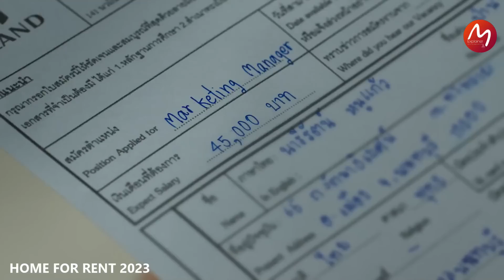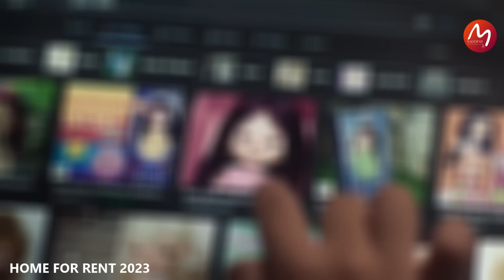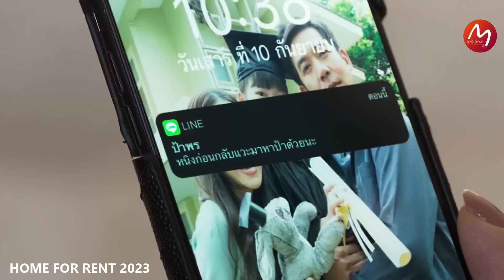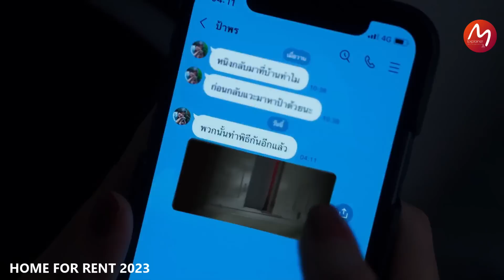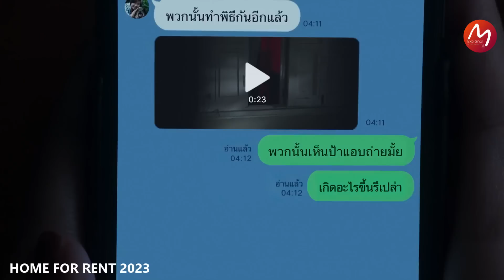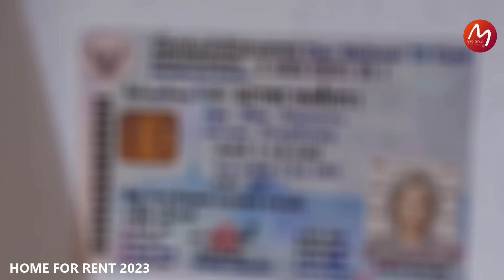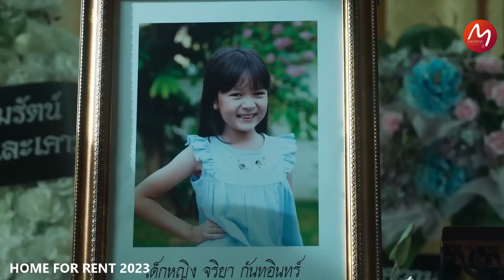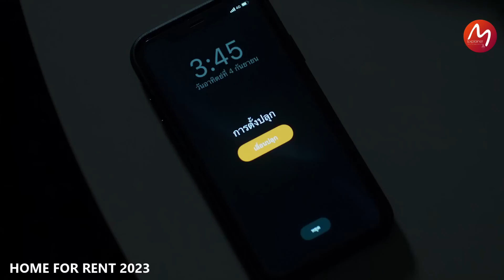കഥയുടെ അവസാനം ഇത്രയും പ്രതീക്ഷിച്ചിട്ടില്ല